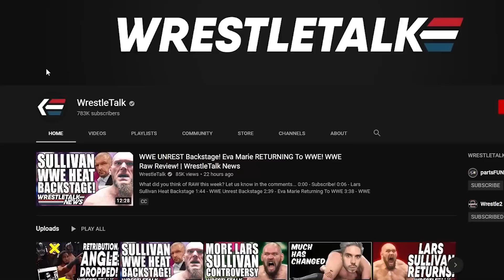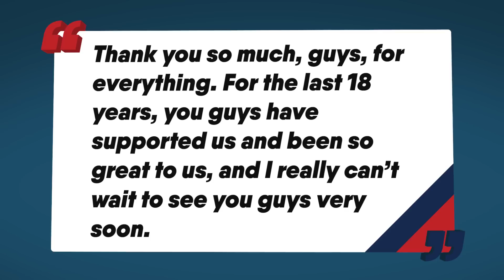Sasha Banks NOT Returning To WWE? Saraya AEW Contract! AEW Dynamite Review | WrestleTalk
to get started on your first purchase and receive a FREE 1-year supply of Vitamin D3+K2 and 5 travel packs.

0:00 - Coming Up...
0:16 - Sasha Banks NOT Returning To WWE?
1:42 - Saraya AEW Contract!
2:56 - Young Bucks AEW Return ‘Very Soon’
5:09 - AEW Dynamite Review

Sources used for research:
Sasha Banks Not Returning To WWE?